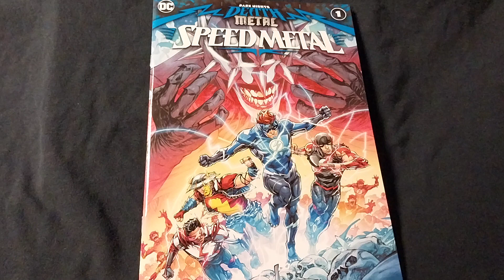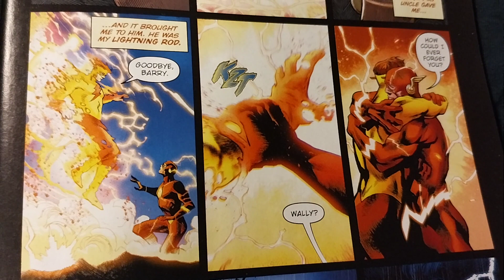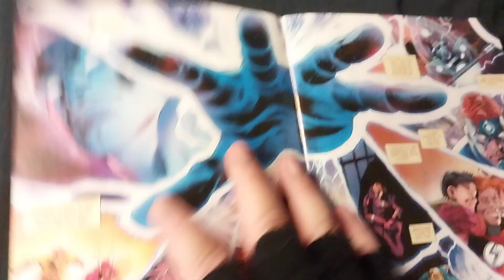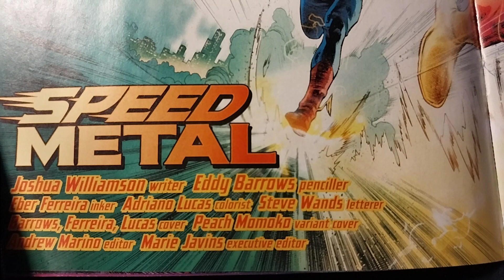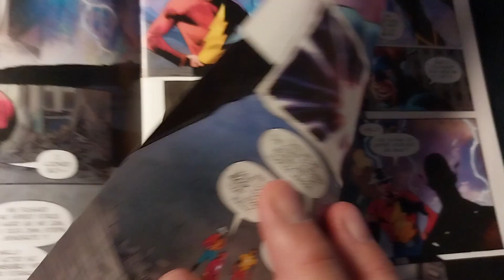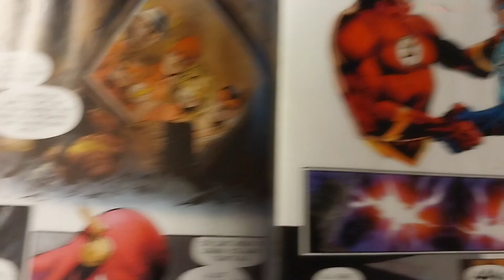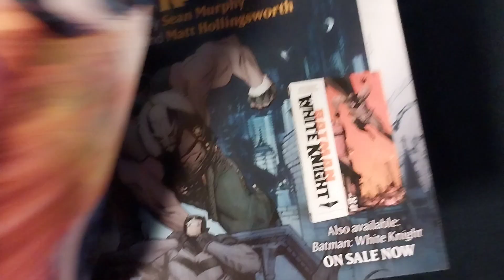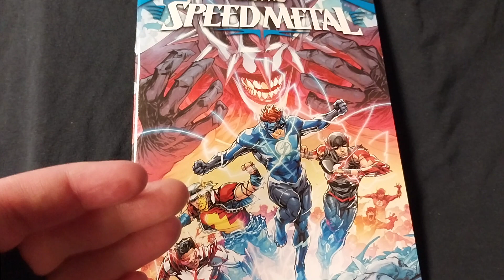Dark Nights Death Metal: Speed Metal 1 DC Comics 2020 Review